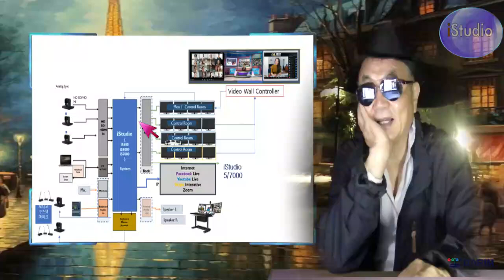야간 광명동굴 산상 라이브 방송 ( No CHromakey AR STudio )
그랙픽 가속기 없는 일반 노트북에서 크로마키 없는 AR STudio의 라이브 프리젠테이션 방송